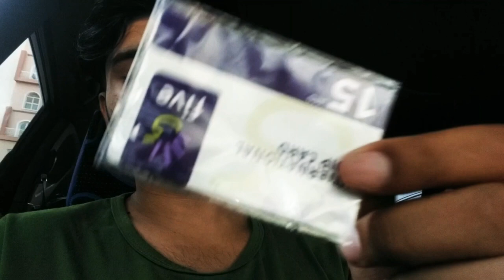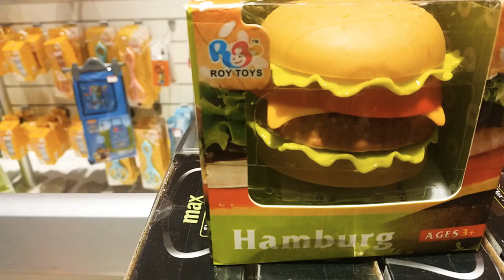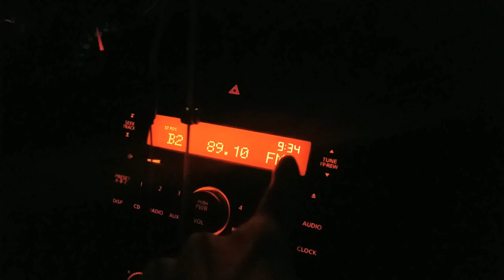Internet City Dubai VLOG